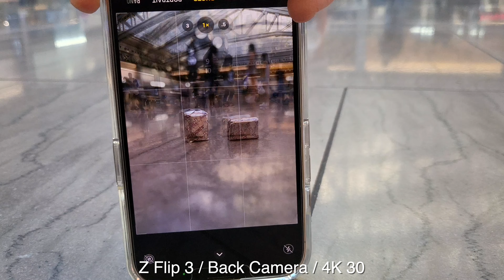iPhone 13 Pro vs Samsung Galaxy Z Flip 3 Real World Comparison Test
Today I am comparing the cameras on the iPhone 13 Pro versus the Galaxy Z Flip 3. I will be taking pictures and videos in the everyday life. Aiming to give that authentic and raw quality and results as you would if you had the phone in your hands.

The gear I use:
Editor: FCPX
Phone 2
Phone Gimbal
Travel Phone Gimbal
Camera bag
Everyday Bag

Hi everyone, I'm just a regular guy that likes to shoot video. I like to review tech and show the camera capabilities on the newest mobile phones.